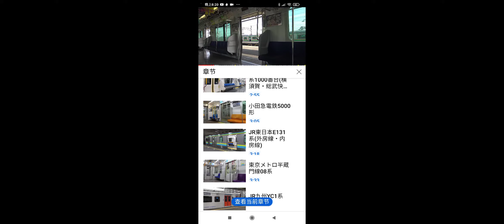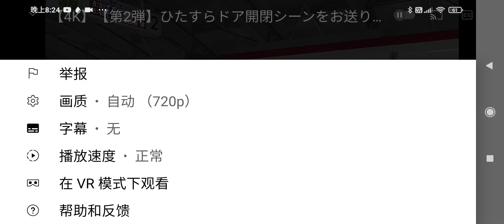2021年4月8日